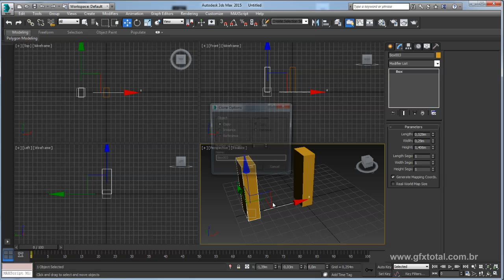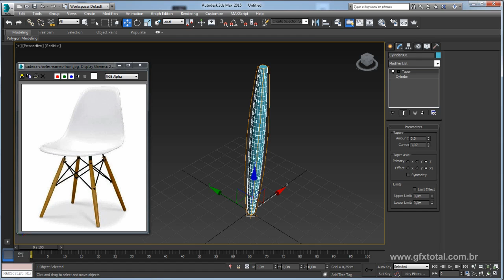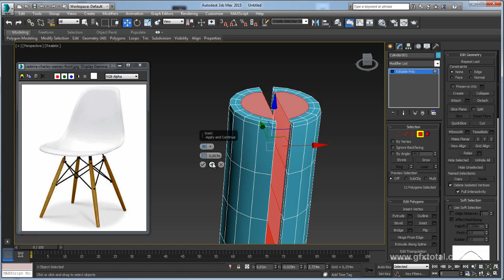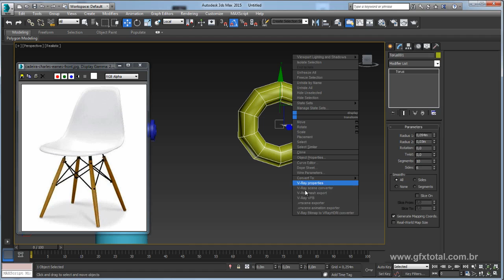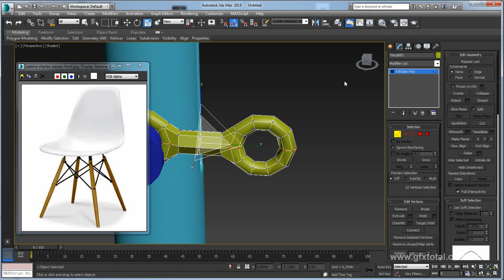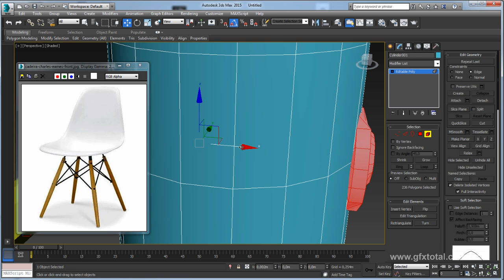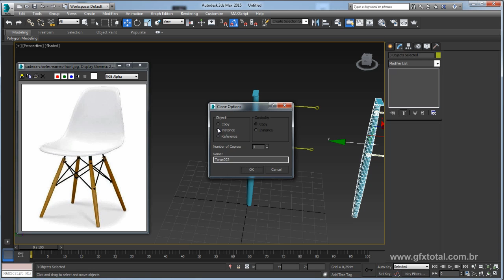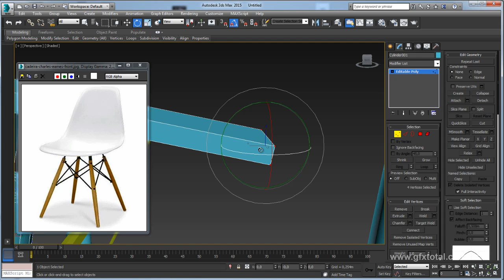Modelar Cadeira Eiffel Charles Eames 3ds Max Parte 01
Seja bem-vindo! (;